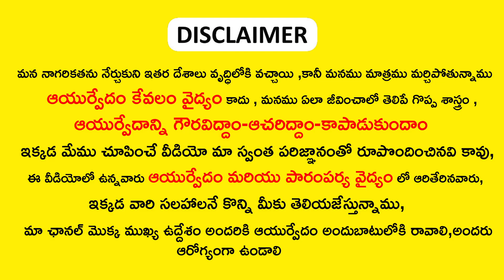magasiri gadda health benefits for men problems || ayurvedam health tips || health remedies